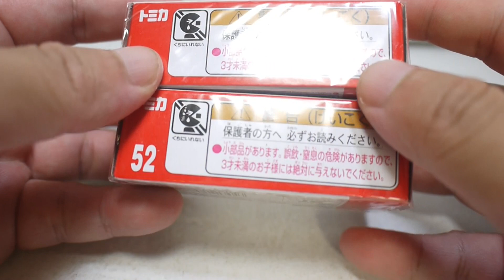豪宅玩具~2836~2023多美小汽車​​​​ 火柴盒小汽車多美汽車 TOMICA No.52 Toyota 豐田 GR COROLLA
大家留意一下~沒意外的最後一波~多美汽車集點活動
贈品以經出來了!!!留意下點數問題!看到香港的活動~比較爽~可以直接換~200就可以換了!!!